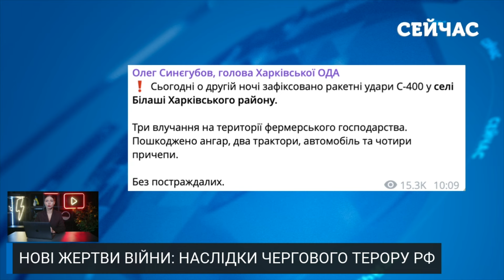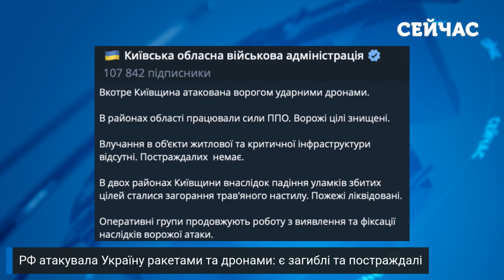🔴Екстрено! По Харкову били КАБАМИ й РАКЕТАМИ. Сильні ВИБУХИ у Дніпрі. Підірвали БУДИНОК КУЛЬТУРИ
Харків прощається з жертвами недільного терору. Тим часом ворог знову запускає по області авіабомби. Ще десятки шахедів летіли на Україну цієї ночі. Про наслідки поговоримо тут і зараз на каналі «Сейчас».